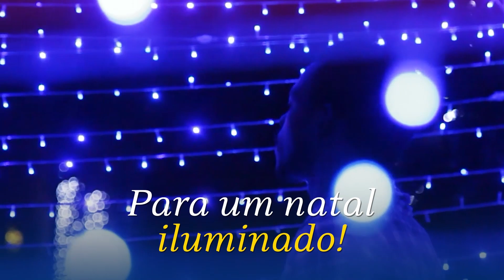Ladrões furtam 43 cabeças de gado em Guaxupé e ateiam fogo em caminhão